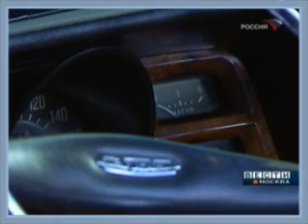Гаражу Минобороны 90 лет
Сюжет для программы "Вести - Москва", телеканал "Россия"